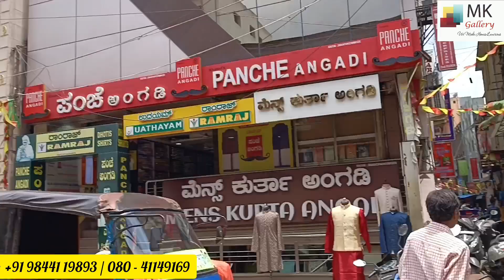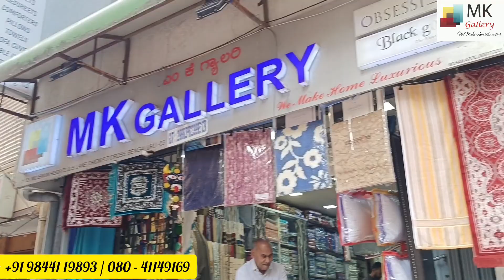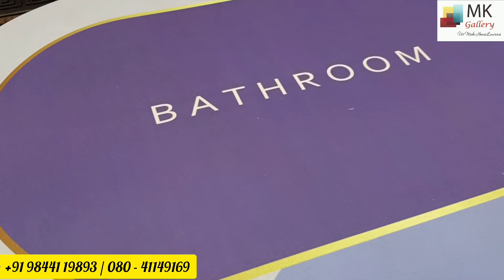Bedsheet Blanket Curtain Towel Sofa Cover Fridge Cover Runner Carpet Home Decor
No. 123, Millenium Heights
D.S. Lane, Chickpet Cross Bengaluru - 560 053
Behind Panche Angadi